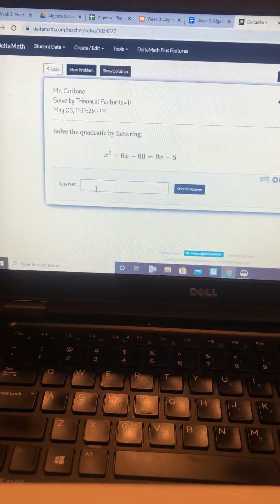Delta Math Example: Solve by Trinomial Factor (a=1)